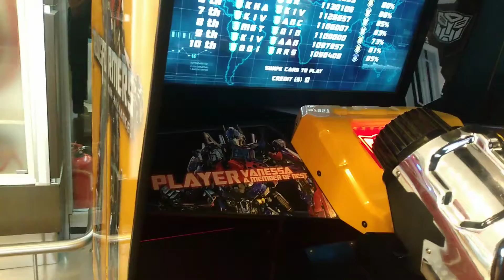Atakan Cansın Tırtıl Trene Bindi.Atakan Cansın Transformers İzledi. Çok Eğlenceli Vakit geçirdi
Atakan Cansın ın Tırtıl Tren  e Bindi  Transformers Oynadı Çok Eğlence li Vakit geçirdi